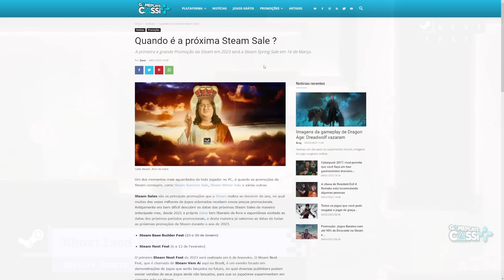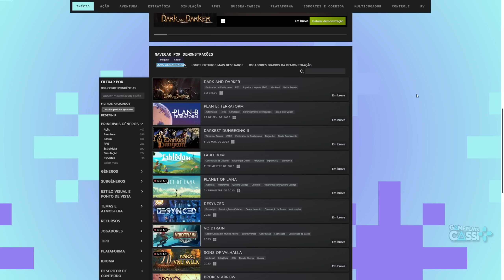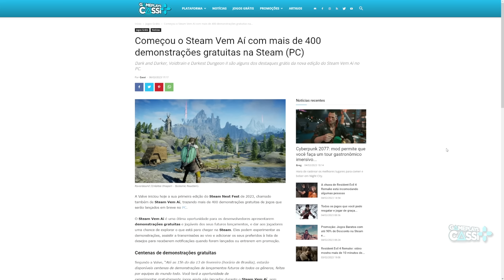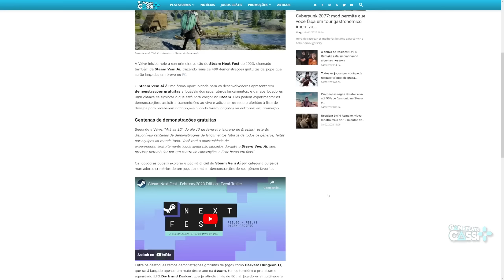STEAM NEXT FEST 2023 COMEÇOU!! - EVENTO com MAIS de 400 JOGOS GRÁTIS na STEAM!! (demonstrações)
Começou o Steam Next Fest, Steam ou Vem Aí, evento que reúne centenas de jogos grátis para jogar de graça na Steam até o dia 13 de fevereiro, e muitos desses jogos estão com demonstrações grátis para experimentar simplesmente de graça no PC.
Quando é a próxima Steam Sale ?

00:00 Introdução (Gameplay: Need for Speed: Unbound)
00:35 O que é o Steam Next Fest ? - Explicação do Evento
01:50 Quando é a próxima Steam Sale ?
02:13 Página principal do EVENTO!
04:20 O real poder do Steam Next Fest
04:58 Recomendação de Jogos
11:03 Considerações Finais - Links em Gameplayscassi.com.br